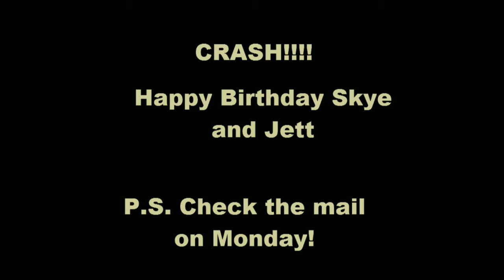Jett and Skye birthday message 20170917